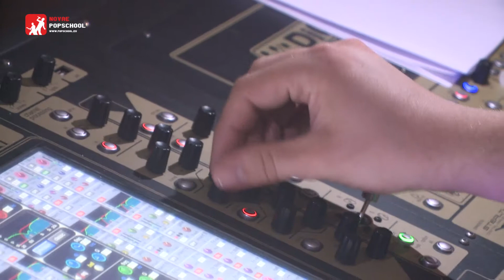Open Dag Festival Novae Popschool: Pop In Uitvoering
Kom naar ons Open Dag Festival in het Akoesticum in Ede!